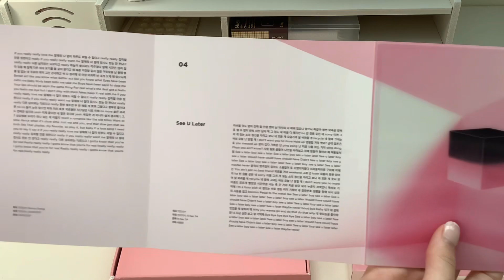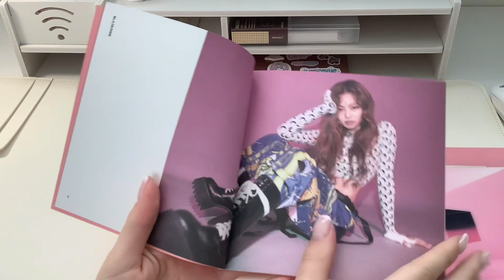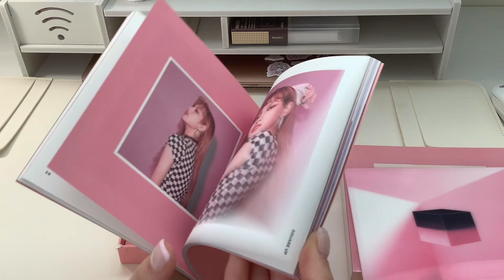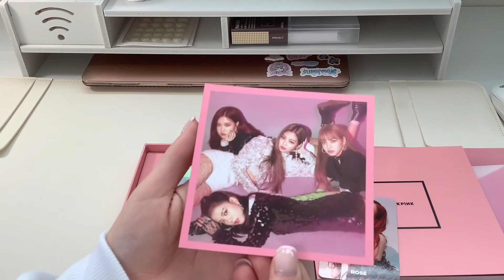UNBOXING BLACKPINK “SQUARE UP” ALBUM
Hey Guys Hope Y’all are doing good and are having a nice day! In this video I have a black pink album to unbox for y’all ! Thank you for the support and love! Hope you guys enjoy!

Bye Guys (thanks for reading till here) !